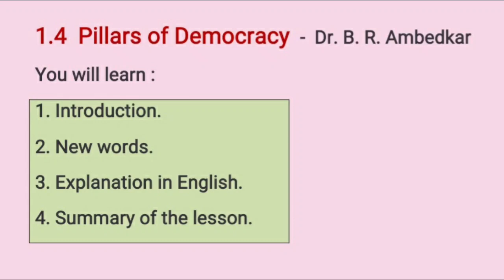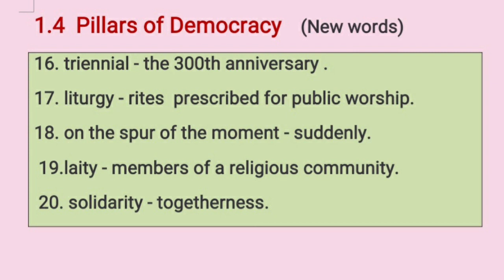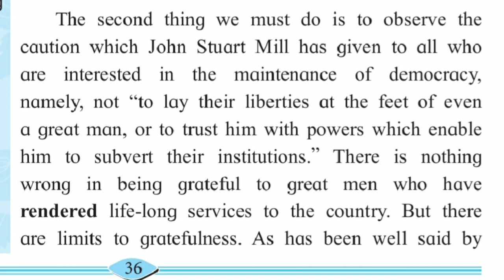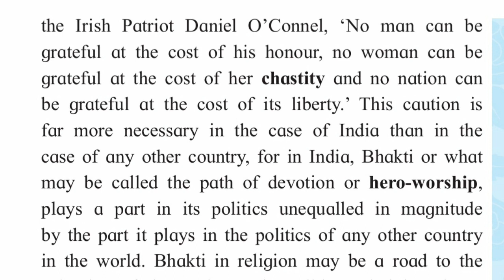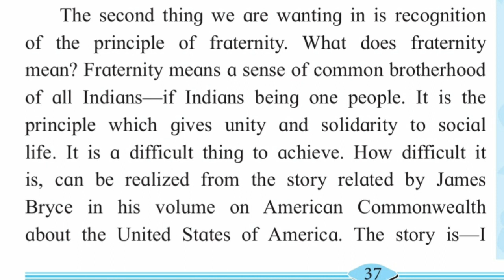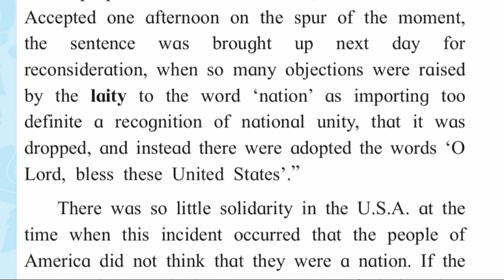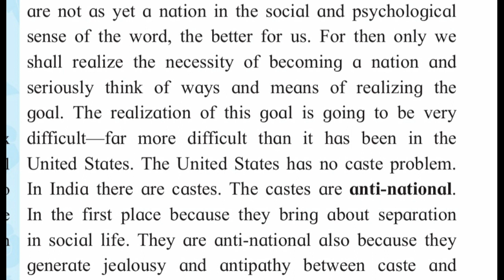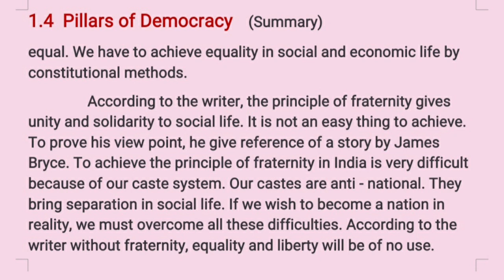1.4 'Pillars of Democracy' - Dr. B. R. Ambedkar | 11 th English | Explained in English | State Board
Pillars of Democracy